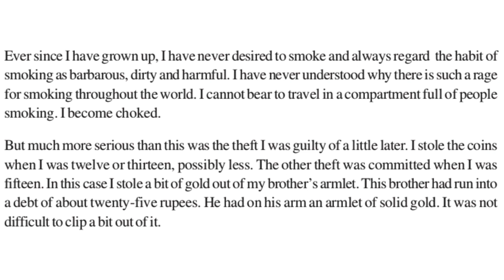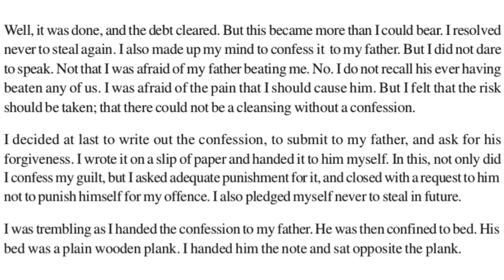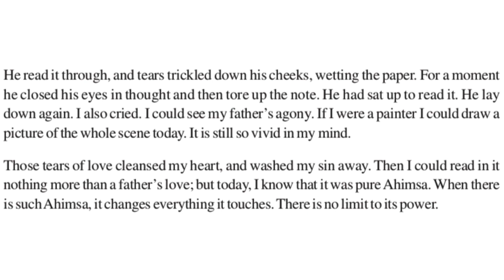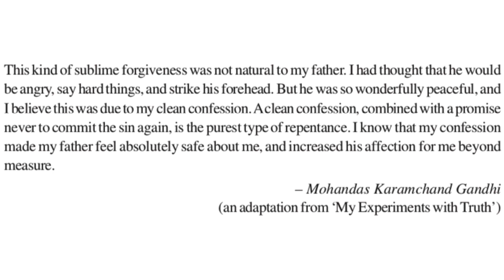STEALING AND ATONEMENT - NIOS - ENGLISH - CHAPTER - 14 - PART - 2 - CLASS 10 - SECONDARY